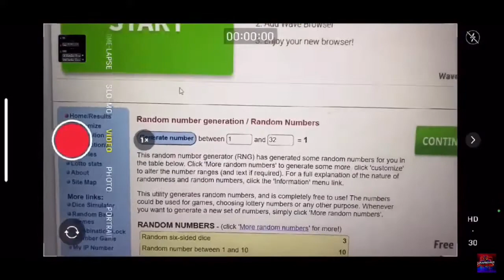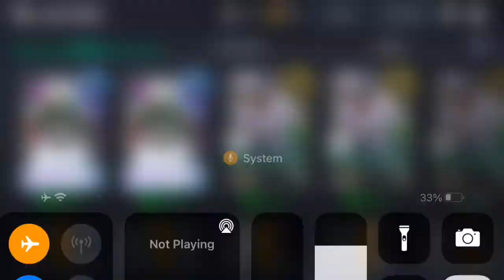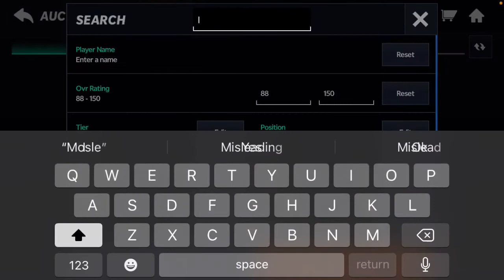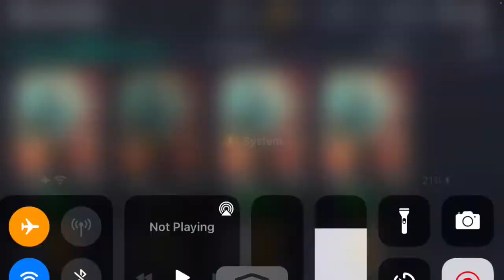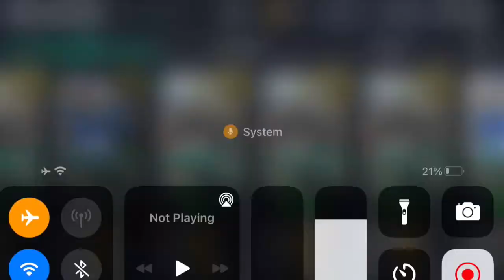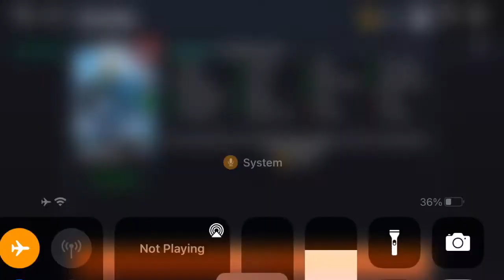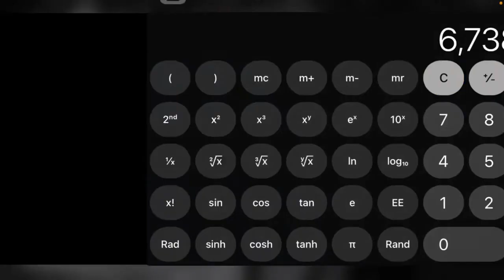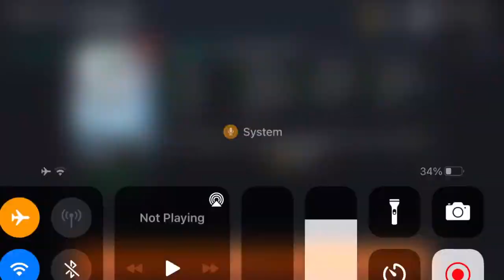All Time Jets Theme Team! (Tourney hosted by @Playmaker Gaming @Christian Plays) Madden Mobile 21!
Today’s video marks day 1 of preparing for a tournament of the All Time teams and I had got stuck with the Jets, which in my offense, have some great players.

Hosted By @Playmaker Gaming & @Christian Plays

If you enjoy, leave a like as more content will be out soon...

Discord: The Goat 🐐 #0032
IFunny: ThatBoiSalvage